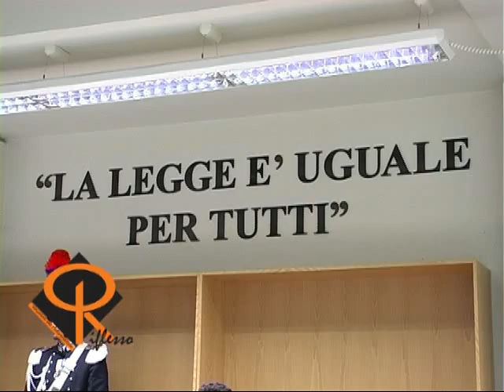Notizie del giorno 10-03-2010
Asti - Abbondanti nevicate su tutto l'Astigiano e il Monferrato;
Asti - Beppe Grillo condannato al pagamento di 25mila euro per diffamazione al sindaco di Asti Giorgio Galvagno;
Asti - Proteste e schiamazzi in Tribunale: sospeso il processo per rapina;
Asti - Visita del Candidato alla Presidenza del Piemonte Roberto Cota alla Casa di Riposo San Giuseppe